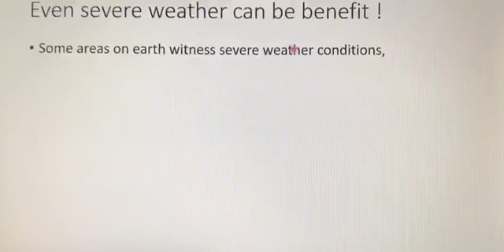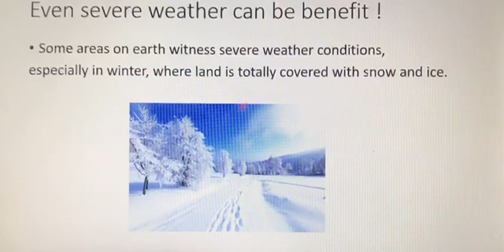Grade 3 science lesson part 4